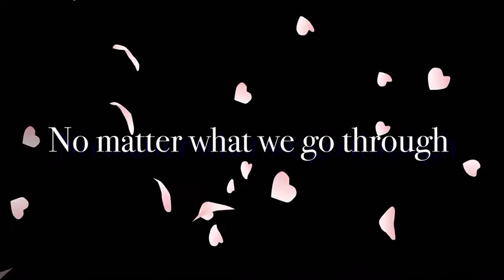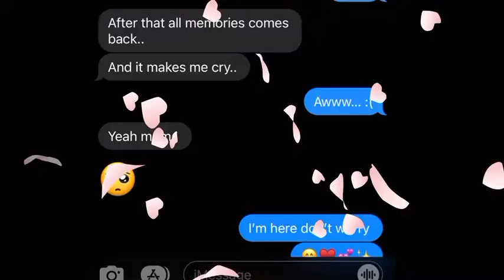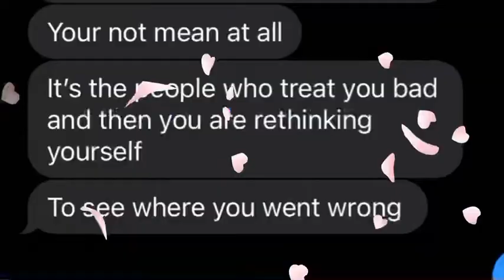We will make it iuan as long as we have each other ♥️✨